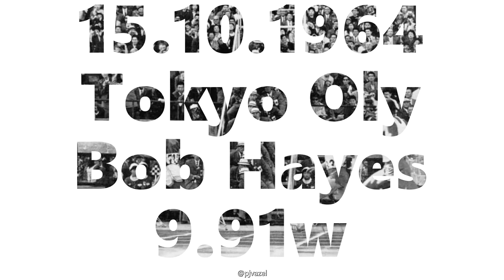9.91 Bob Hayes 100m semis Tokyo 1964 olympics wind assisted 1st ever FAT sub10 all conditions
This rare and shaky video shows Bob Hayes running the first ever sub10, full automatic timing, at the 1964 olympic semi-finals in Tokyo.
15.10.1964, Tokyo, Olympic Games, Olympic Stadium, Semi-final 1, 14.00 Hr:
Weather fine, Temperature 23.8°C, Humidity 42%, wind +5.28m/s
1. Bob Hayes (USA) 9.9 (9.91) (+5.28w)
2. Wieslaw Maniak (POL) 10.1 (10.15)
3. Thomas Robinson (BAH) 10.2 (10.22)
4. Heinz Schumann (FRG) 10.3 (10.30)
5. Robert Lay (AUS) 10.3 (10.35)
6. Pablo McNeil (JAM) 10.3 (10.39)
7. Arquimedes Herrera (VEN) 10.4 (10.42)
8. Trenton Jackson (USA) 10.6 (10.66).

Report by Track & Field News Nov/1964:
“In the first (semi final), Hayes finally unleashed his real speed, blasting away with the help of a 5.28 pms/11.8 mph tailwind to a startling 9.9 clocking and a ridiculously easy win over Maniak, Robinson and Schumann”.
Official time was 9.9 as fully automatic timing recorded 9.91. All 3 hand held watches caught Hayes in an unofficial 9.8.

90 minutes later, Bob Hayes ran 10.06 to win the final, with a legal 1.03m/s wind.
This semi-final illustrates how much Hayes was ahead of his time. About 2.5m behind him was Maniak, the second fastest man ever in all conditions with 10.15. Here’s the all-time FAT lists including legal and illegal wind assistance after Tokyo Olympics:
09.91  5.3  Bob Hayes USA Tokyo 1964
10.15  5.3 Wieslaw Maniak POL Tokyo 1964
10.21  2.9  Trenton Jackson USA New York 1964
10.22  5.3  Tom Robinson BAH Tokyo 1964
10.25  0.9  Armin Hary FRG Zürich 1960
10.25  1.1  Enrique Figuerola CUB Tokyo 1964
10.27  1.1  Harry Jerome CAN Tokyo 1964
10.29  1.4  Peter Radford GBR Colombes 1958
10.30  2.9   Gerald Ashworth USA New York 1964
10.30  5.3  Heinz Schumann FRG Tokyo 1964

The 9.91 would remain the fastest 100m until 1978 when William Snoody (USA) ran 9.87 in Dallas with 11.2m/s wind assistance.

Find this story and much more in the latest edition of the Progression of World Athletics Records